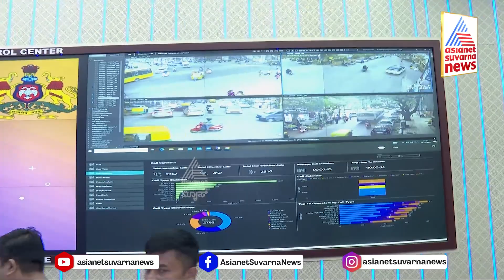ಸೇಫ್ ಸಿಟಿ ಪ್ರಾಜೆಕ್ಟ್ ಬಗ್ಗೆ ಬೆಂಗಳೂರು ಪೊಲೀಸ್ ಕಮಿಷನರ್ ಹೇಳಿದ್ದೇನು? | Kannada News | Suvarna News